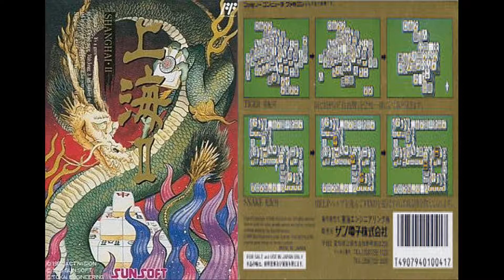上海 II (任天堂 ファミリーコンピュータ) 音楽 / Shanghai II (Nintendo Famicom) Music / Soundtrack